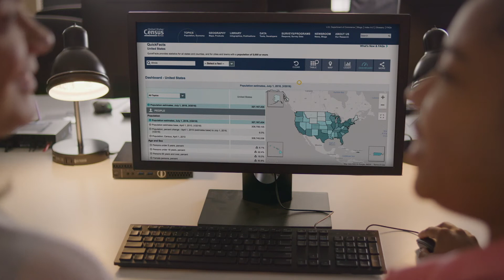2020 Census | Today I Learned